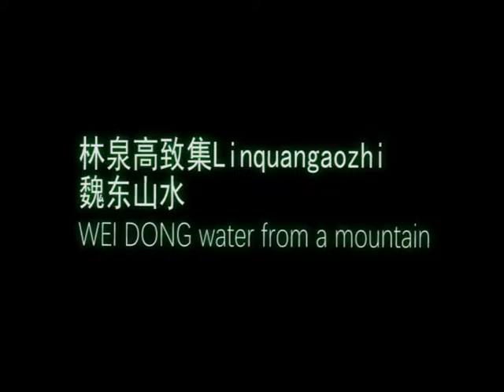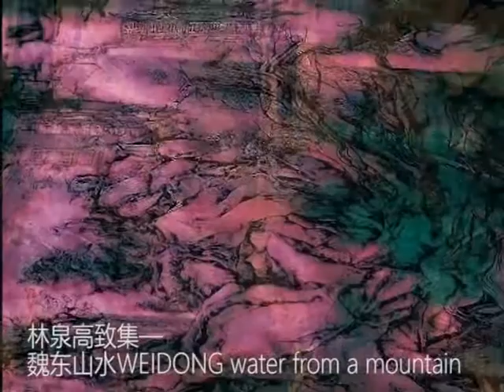林泉高致集——魏东山水 WEIDONGwater from a mountain